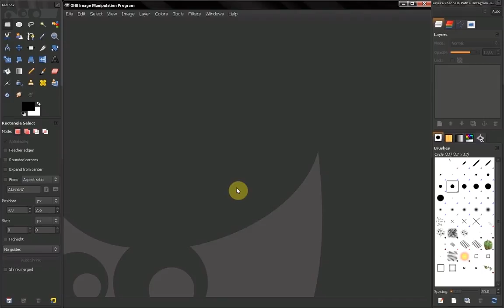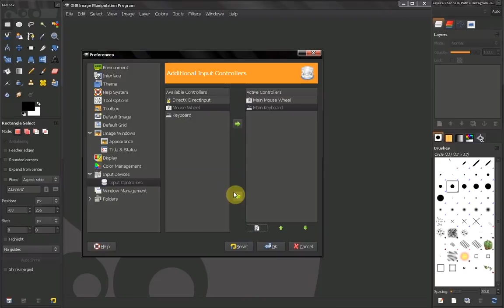GIMP tutorial: Beginners' Guide ep18 - Preferences - Input devices and controllers